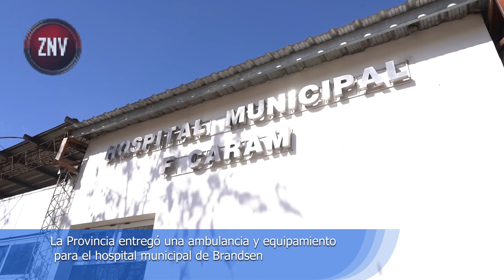La Provincia entregó una ambulancia y equipamiento para el hospital municipal de Brandsen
El gobernador de la provincia de Buenos Aires, Axel Kicillof, visitó el partido de Brandsen, donde puso en funcionamiento una ambulancia de alta complejidad y entregó equipamiento para fortalecer las prestaciones del Hospital Municipal Francisco Caram. Fue junto al ministro de Salud, Nicolás Kreplak; el intendente, Fernando Raitelli; y la secretaria de Salud local, Laura Reale.

En ese marco, Kicillof sostuvo: “Algunos afirman que fortalecer la salud pública no es una inversión, sino un gasto innecesario. Nosotros creemos exactamente lo contrario: quienes no cuentan con los recursos para acceder a la atención en salud necesitan del Estado para que les garantice ese derecho”.

“El de hoy es un claro ejemplo de esta convicción: estamos entregando la segunda ambulancia en Brandsen para fortalecer el sistema de salud pública y minimizar el impacto que está produciendo el abandono del Gobierno nacional”, señaló el Gobernador y resaltó: “En la provincia de Buenos Aires no solo tomamos un posicionamiento teórico, hacemos mucho más que eso: cumplimos con el mandato que nos otorgó nuestro pueblo para defender la salud, la educación, la seguridad y el trabajo”.

Con una inversión de $130 millones, se puso en marcha una ambulancia de alta complejidad, la segunda unidad para el distrito y la N°327 en todo el territorio bonaerense. Además, se efectuó la entrega de un ecógrafo para el hospital municipal y de cinco computadoras que serán utilizadas para poner en funcionamiento la Historia Clínica Digital.

En tanto, Kreplak sostuvo que “la entrega de esta ambulancia y del equipamiento forma parte de una gestión cotidiana que prioriza el derecho a la salud de todos y todas las bonaerenses". “Frente a un Gobierno nacional que promueve el ajuste, en la Provincia fortalecemos la presencia de un Estado que invierte y promueve la integración del sistema de salud”, añadió.

Por su parte, Raitelli afirmó: “Trabajamos codo a codo con la Provincia, escuchando las demandas que tiene nuestro pueblo y realizando las inversiones necesarias para continuar garantizando derechos”. “Es fundamental contar con un Estado presente que acompañe, en este caso, brindando el equipamiento que necesitan las y los brandseños para contar con un acceso a la salud integral”, destacó.

Durante la jornada, se inauguró también la Oficina de Acceso y Derecho a la Salud (OADS) del hospital para atender a personas con discapacidades y concentrar todos los trámites necesarios para dar respuestas a solicitudes de medicamentos, prótesis, suplementos nutricionales y otras prestaciones específicas.

Por último, Kicillof concluyó: “Basta con recorrer la provincia para comprender que las y los bonaerenses no necesitan menos, sino más salud pública, más educación, más y mejor Estado. Ese es nuestro compromiso y para eso vamos a seguir trabajando todos los días”.